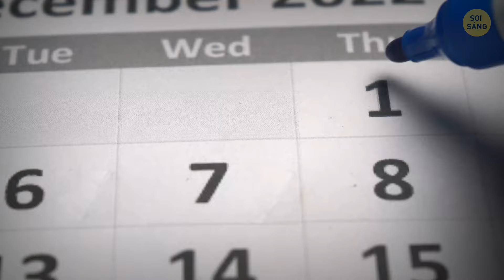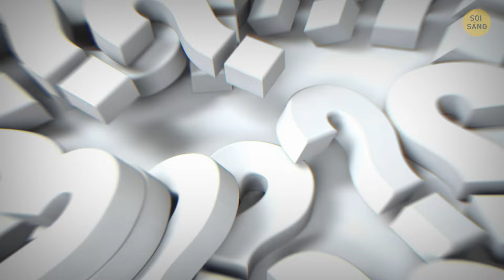Nếu Ta Tán Tỉnh Nhau Như Động Vật Thì Thế Nào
Hãy tưởng tượng viễn cảnh hoang dã này: nếu chúng ta tán tỉnh như động vật, trò chơi bán tải của chúng ta sẽ là một cấp độ kỳ quặc hoàn toàn mới. Thay vì những màn bắt nhịp sến súa, chúng ta có thể sử dụng những điệu nhảy phức tạp hoặc những màn trình diễn hào nhoáng - hãy nghĩ đến những chiếc lông công trên sàn nhảy. Hãy quên việc nhắn tin đi; chúng ta sẽ giao tiếp bằng những tiếng động kỳ lạ, tiếng kêu ríu rít hoặc thậm chí có thể là một số tiếng hú ấn tượng. Và thay vì giao tiếp bằng mắt một cách tinh tế, việc tán tỉnh của chúng ta có thể bao gồm những nghi thức giao phối phức tạp, giống như những con chim phồng lông để gây ấn tượng với bạn tình tiềm năng. 🦚💃 Tán tỉnh động vật101 Lãng mạn hoang dã